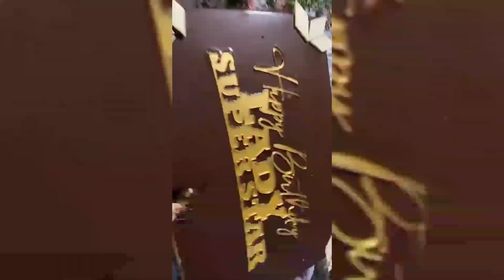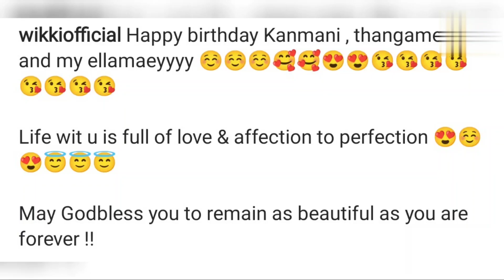Vignesh Sivan-னின் நடுராத்திரி surprise for Lady Super Star Nayanthara birthday celebration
Lady super star Nayanthara 37th birthday celebration with VigneshSivan at night 🎉🥳| Actress Nayan 😍

           This video is only for entertainment audience purpose only.